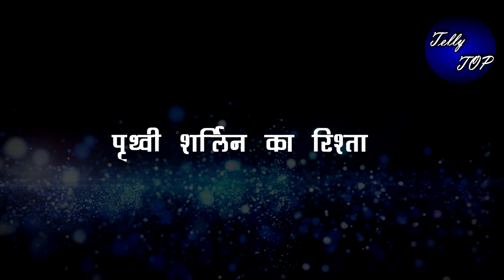KUNDALI BHAGYA || SHERLYN और PRITHVI के बच्चे का "सच उड़ाएगा KRTITIKA के होश"